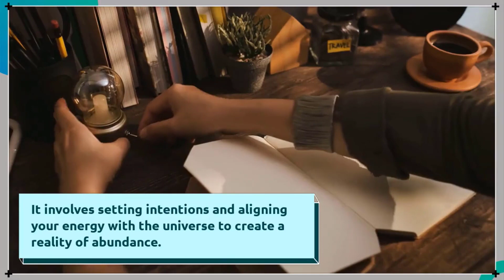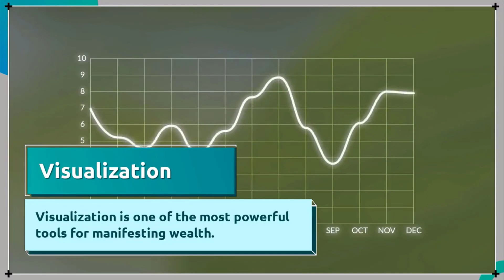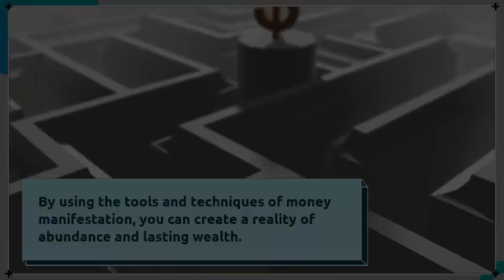Money Manifestation for Lasting Wealth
Money manifestation is the process of using the power of your thoughts and beliefs to attract abundance into your life.
It involves setting intentions and aligning your energy with the universe to create a reality of abundance.
Manifesting wealth requires dedication and practice, but with the right tools and techniques, you can create lasting wealth.

Money manifestation is based on the law of attraction, which states that like attracts like.
By focusing on positive thoughts and emotions, you can draw wealth and abundance into your life.
The more positive energy you put out, the more likely you are to attract wealth.

⭐ Manifesting Wealth
Manifesting wealth requires more than just positive thinking.
You must take action and be willing to put in the effort to create lasting change.
There are many tools and techniques you can use to help you manifest wealth, such as visualization, affirmations, and journaling.

⭐ Visualization
Visualization is one of the most powerful tools for manifesting wealth.
It involves using your imagination to create a mental image of what you want to achieve.
By visualizing your desired outcome, you can begin to attract it into your life.

⭐ Affirmations
Affirmations are short, positive statements that you can use to reprogram your subconscious mind.
By repeating affirmations on a regular basis, you can begin to believe that you are capable of manifesting wealth.
This will help to shift your mindset and create a more positive attitude towards money.

⭐ Journaling
Journaling is another powerful tool for manifesting wealth.
Writing down your thoughts and feelings can help you to identify and release any negative beliefs you may have about money.
It can also help you to track your progress and stay motivated as you work towards your goals.

⭐ Commitment to Change
Manifesting wealth requires dedication and a commitment to taking action.
You must be willing to put in the effort to create lasting change.
By using the tools and techniques of money manifestation, you can create a reality of abundance and lasting wealth.